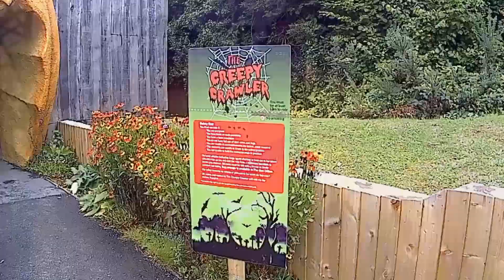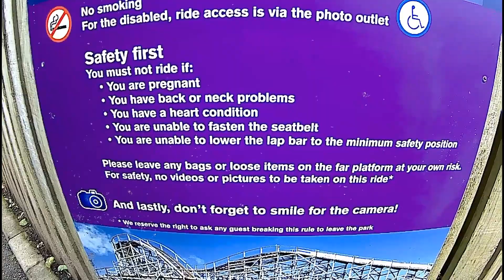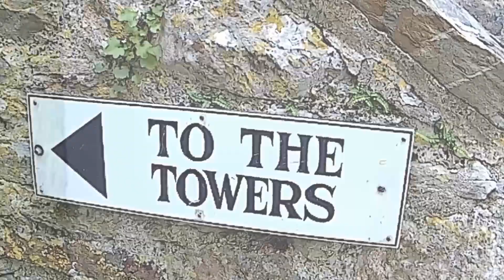Wales 2018, Pembrokeshire. Featuring Tenby, Oakwood and others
Our trip to Pembrokeshire, featuring Oakwood, Tenby, Manorbier and Heathertons world of activities